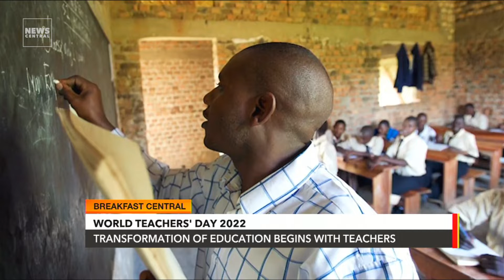World Teachers Day 2022: Transformation of Education Begins with Teachers